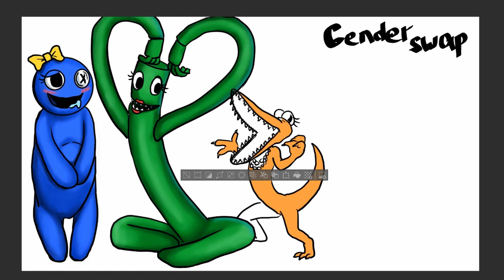Rainbow friends Gender Swap Drawing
Hey guys!
Today I drew rainbow friends in female form. Have you ever imagined what the characters would look like if they were of a different gender?
I hope you enjoy my video. Enjoy watching it.